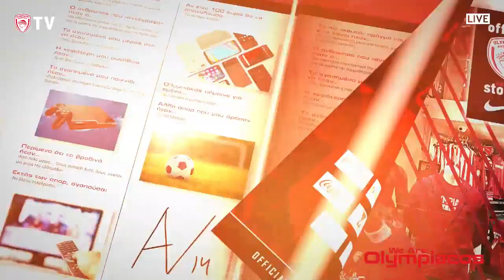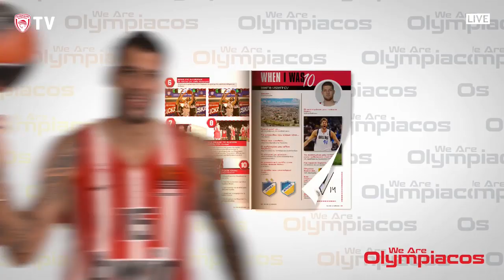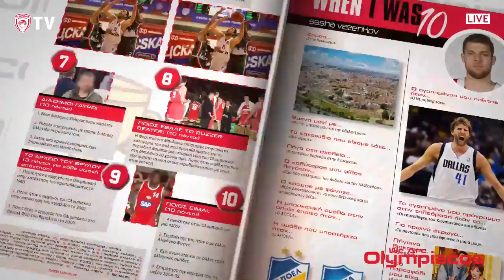Live Press Conference Olympiacos BC - Valencia Basket